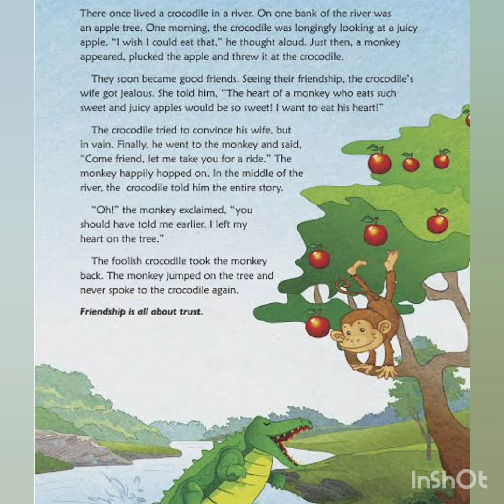Short story ## The 🐒 And The Crocodile 🐊